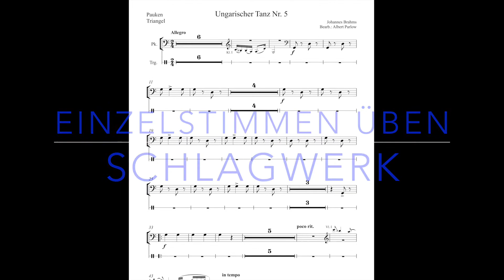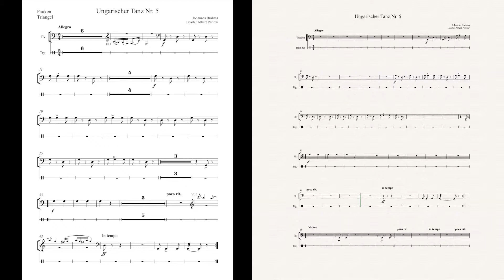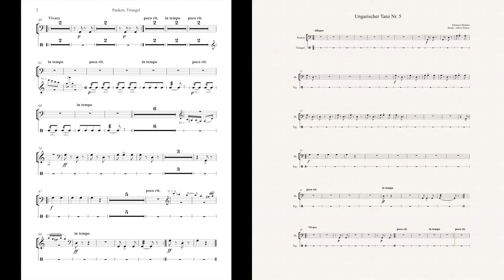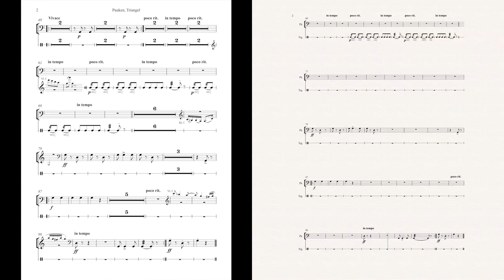Orchesterstimmen-Trainer: Schlaginstrumente / Einzelstimmen / Brahms, Ungarischer Tanz Nr.5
Play-Along-Video 1 für die erste Übungsfase der Stimme (Einzelheiten siehe Beschreibung der Playlist). Kostenlose Noten dazu
Ziel: sauberes Intonieren, Artikulationen (Achtung, nicht immer stimmen diese mit dem Notentext überein sondern sind oft die Entscheidung des Dirigenten), Dynamik, Pausentakte zählen.
Zum Schluss weiter mit Video 2 für diese Stimme.